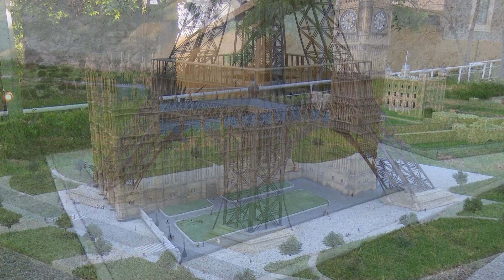Paseo de gigantes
Más de 50 piezas icónicas del mundo se encuentran en un recorrido de cinco pabellones.